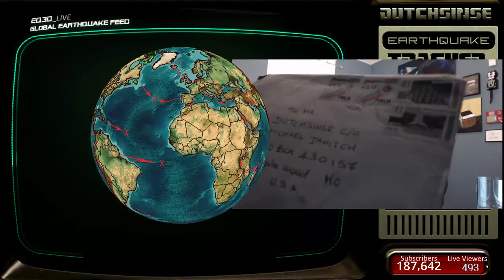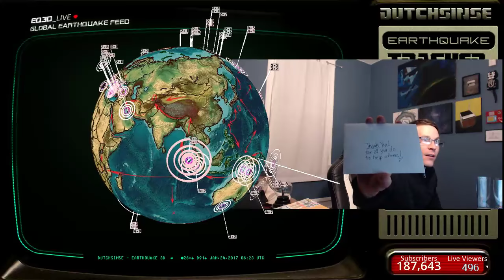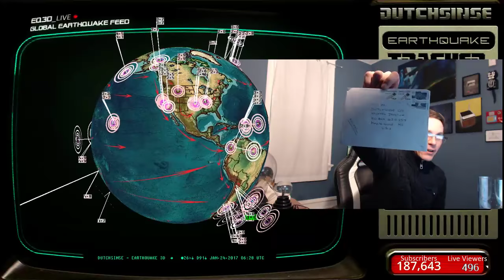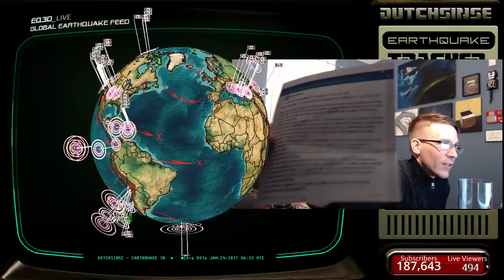1/24/2017 -- Dutchsinse viewer mail + package UNBOXING = Italy, Canada, and USA send MUCH LOVE!